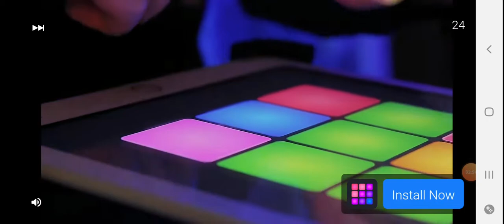Well, i suck at these Levels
SUB TO J6SK/ALEXS AND "PUT YOU'RE MILK BEFORE YOU'RE CEREAL"